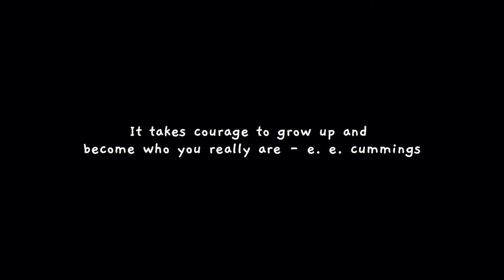A Fool's Paradise | spoken word poetry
Man can be happy not because he appreciates the good in life, but because he is completely ignorant of the bad. This is a fool’s paradise

Too many men won’t fight, because they can’t fight.

Enduring the storms of life, how many of us can truthfully say that we would have somewhere solid left to stand.

Stripped of your earnest solemnity, what do you have? What may you humbly present to the gods?

For there is no-one we run from more than ourselves

Not everyone is bound to face it, nor should they. A world only of heroes is a dystopia in itself. Yet the world beckons to you, and you must go.

Do not be deceived explorer.

A guise of maturity can often be a vessel for inner sensibilities stagnant and infantile

Men that too often retreat to the warm bosom of youth, fail to see the slithering spectres besetting their conscience

Whilst sacrifices are deemed unworthy by all those who fail to make them,

Time remains a cruel mistress, and she reverses a punishment like no other for the cowardly

So, with eyes wide open, you must go

Have faith, know that peace awaits

And that despite the dark, a prevailing light resides within you,

 That your heart will be laid to rest in the garden it had once outgrown.

This virus has undoubtedly resulted in tragedy, but honestly it has also allowed me some time alone to be bored, and ponder about life. I feel like I could sum up almost the entirety of the videos I have posted on this channel to 'a boy trying to come to terms with manhood', and I think this poem captures my thoughts on growing up well. Mainly that you should accept maturity gracefully, rather than escape it and encounter nature's fury in old age. I find the act of writing very therapeutic, much like songwriting, in a creative trance. It's a practice that affirms to me that life is clearly worth living. I hope you enjoy my work, as much I did creating it :D

Talk soon,

James